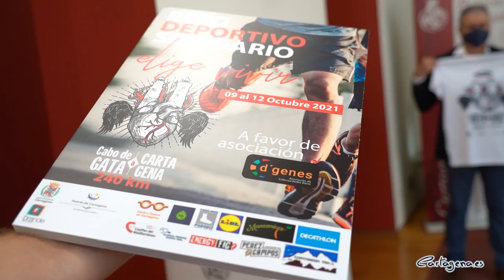Kilómetros de solidaridad con la Asociación D’Genes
La solidaridad tiene un trayecto desde Cabo de Gata hasta Cartagena. El reto deportivo solidario ‘Elige vivir’ tiene como objetivo principal la recaudación de fondos para la Asociación de Enfermedades Raras D’Genes, enraizada en la Región de Murcia y que también está presente en Cartagena. Del 9 al 12 de octubre, recorrerán los 240 kilómetros que separan el Cabo de Gata, en Almería, hasta llegar a Cartagena. Todo lo recudado irá detinado a la asociación D’Genes con el fin de hacer un poco más sencillo el día a día de estas personas y sus familias.

El concejal delegado de Deportes, Diego Ortega, ha presentado este evento deportivo acompañado de Javier Carnero y Paco Nirvana, los participantes en este reto solidario, y de M.ª Ángeles Díaz, vicepresidenta de la asociación y delegada en Cartagena.

Diego Ortega ha agradecido a los dos partícipes en esta prueba solidaria, Paco y Javier “porque son los dós héroes de esta gesta deportiva” recorriendo 240 kilómetros en cuatro días. Además, también ha querido agradecer a D’Genes “por la labor que realiza en beneficio de las personas que tienen este tipo de enfermedades” y estar siempre vinculados al mundo deportivo, ya que hacen otros eventos.

La prueba se divide en cuatro etapas: saldrán desde Cabo de Gata el próximo 9 de octubre, pasarán por Mojácar, y posteriormente entrarán en la Región por Águilas, hasta llegar a Mazarrón, donde comenzará la última etapa que tendrá su meta en Cartagena el 12 de octubre.

Toda la recaudación, tanto de patrocinios como de venta de camisetas va destinada a la asociación. Las camisetas se podrán adquirir en la tienda ‘Kampamento Base’ a un precio de 10 euros. Paco Nirvana, uno de los dos valientes que se lanzará a la carretera ha agradecido al Ayuntamiento de Cartagena y a la Autoridad Portuaria que “han hecho que todo sea más fácil”.

Por su parte, M.ª Ángeles Díaz, vicepresidenta de la asociación D’Genes y delegada de la misma en Cartagena ha querido agradecer la ayuda desinteresada de Paco y Javier para realizar este reto, consciente de que con ello “se le iba a dar visibilidad a las personas con enfermedades poco frecuentes y a sus familias” y que puedan recurrir a la asociación si precisan de ello.

La vicepresidenta de D’Genes también ha querido agradecer a la Ayuntamiento y la Autoridad Portuaria que les haya dado la mano, "porque solos es más complicado, pero cuando vamos de la mano el camino se hace más fácil”, asevera.

Además, todo aquel que quiera acompañar a Paco y a Javier de manera virtual en esta travesía lo podrá hacer subiendo una foto a redes sociales con el hastag yoelijovivircorriendopordgenes, mostrando apoyo a esta gesta deportiva llena de solidaridad con las personas con enfermedades raras.